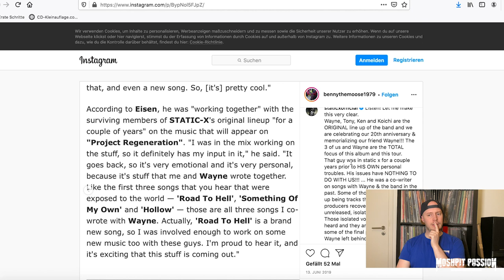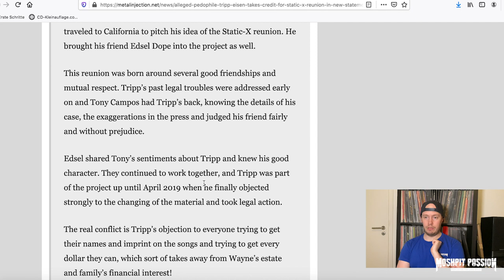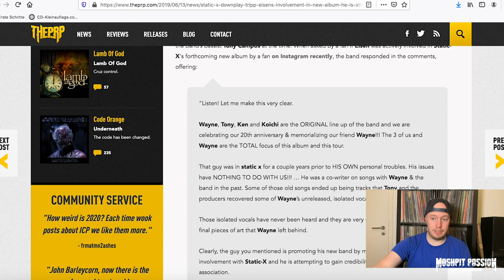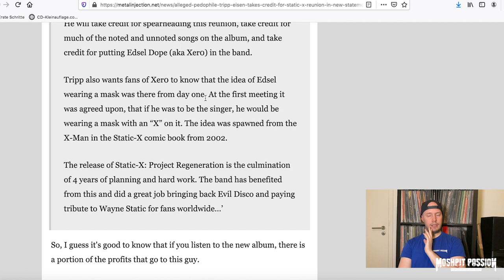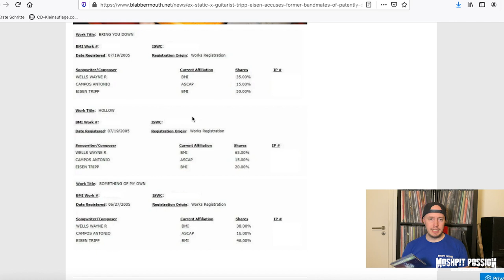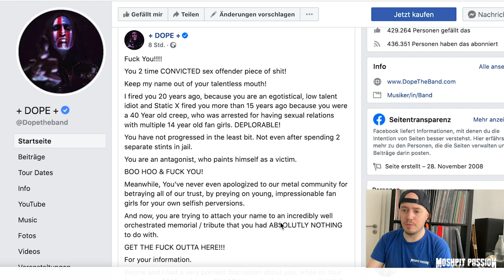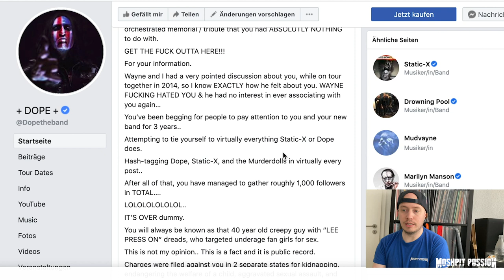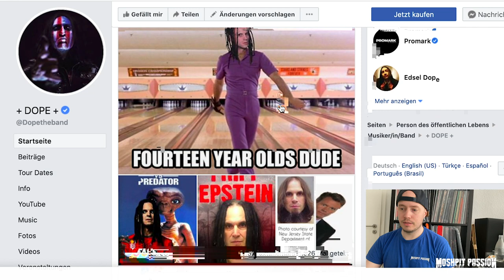Static-X – Tripp Eisen will Credits für "Project Regeneration" | Bring You Down | Reaction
Static-X haben "Project Regeneration" veröffentlicht und Tripp Eisen stellt Ansprüche an Credits. Seit Monaten herrscht in der Presse/ öffentlich eine Schlammschlacht zwischen Tony, Ken, Koichi & Xero/Edsel Dope auf der einen Seite und auf der anderen Seite Tripp Eisen. Wir updaten euch im Video zum Fall. Anbei findet ihr noch die Statement von Tripp, was das Fass zum überlaufen brachte...

+++ Sonstiges & Rechtliches +++